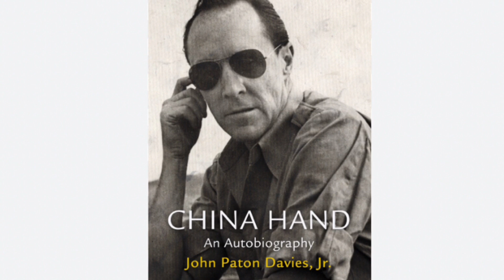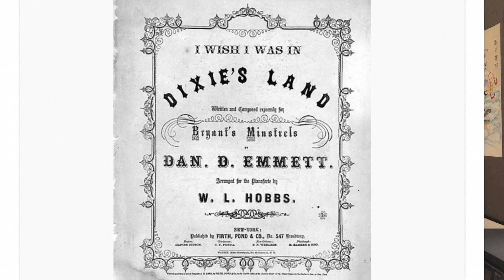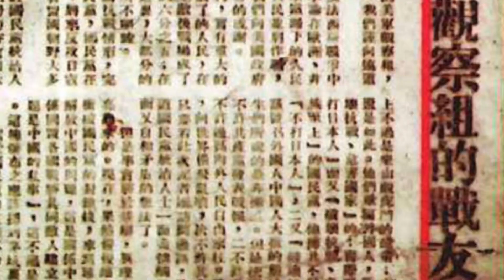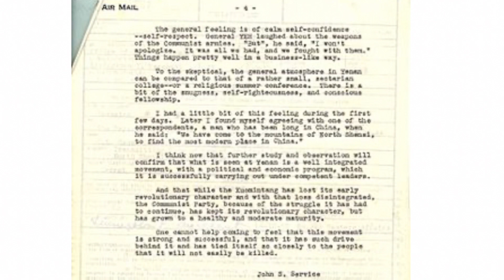Flying Tigers and Dixie Mission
In August ,1941, American Volunteer Group of China Air Forces was established, being called AVG or Flying Tigers due to the tiger logo on the aircraft. Its commander was Claire Lee Chennault.
Dixie Mission was also called as American Military Observation Team to Yan’an, with its first group kicked off on July 22nd, 1944, and finished on March 11th, 1947, totally lasted for 965 days.